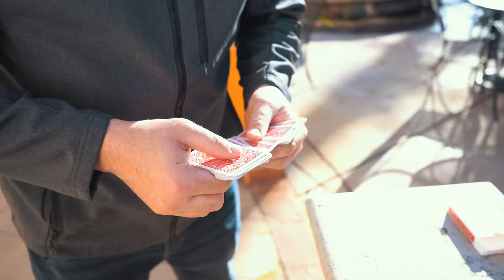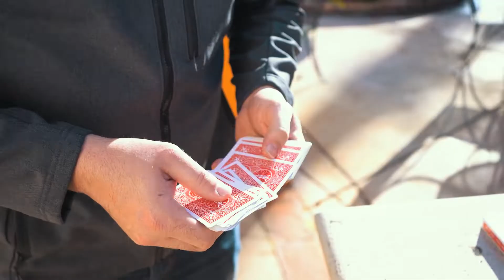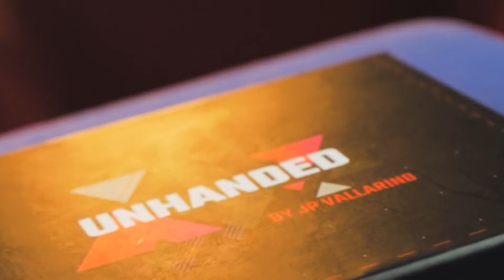Unhanded Gimmick and Online Instructions by JP Vallarino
themagicstore.pro

Imagine being in full control of a spectator's card, without EVER touching the cards. Impossible!? Welcome to J.P. Vallarino's UNHANDED!

This is the ultimate card control utility - they choose, they sign, they cut, they shuffle, and they can even place the deck back into the card box to make it completely sleight-proof! You can have your back turned the entire time while sipping Pina Colada's, and UNHANDED will control of their selected/signed card for you!

And because you never have to touch the cards, the heat is never on you. UNHANDED can be used as a super easy peek, as a devious card steal, a card penetration, a fully hands-off transpo, or a miraculous vanish! From magic to mentalism, the choice is fully up to you!
You never have to touch the cards
The spectator does all the work, yet you still have control of their card
Over 2 hours of instruction - (We couldn't stop coming up with routines!)
Includes sleight free routines for beginners
Includes advanced routines for magicians looking to easily level up.
Use it as a card steal, card control, in mentalism, card penetration, and a super easy peek
Instant reset
The power to control their signed and selected card is now in THEIR hands! But what you do with that, is entirely up to you... This is UNHANDED!